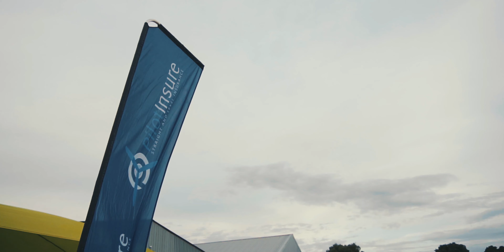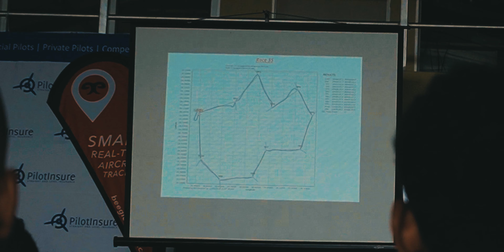We Have NO idea what we are doing!! - Speed Rally Round 1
We have NO idea what we are doing as we enter our VERY FIRST Speed Rally!!
We Learnt that it's TRUE - Anybody can do it, and with literally any aircraft!!

Our Gear:
Vlog camera
Large Gimbal
Small Gimbal
GoPro Hero 7
GoPro Hero 5
GoPro Karma Grip
Our Drone